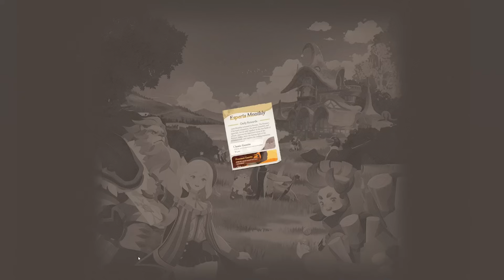PARAGON 2! Over 700 Summons to go beyond Supreme+!!!